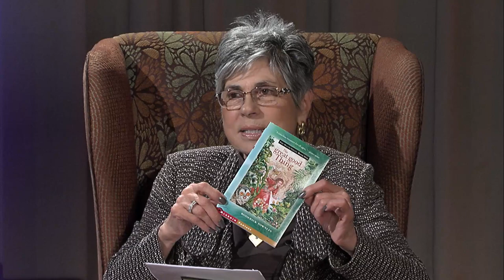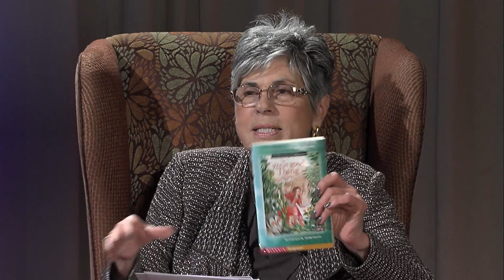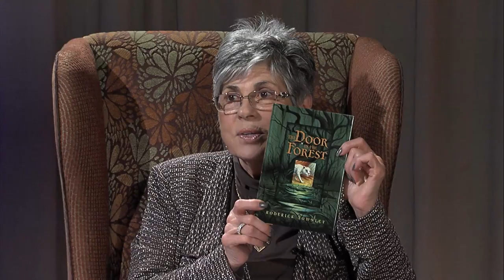It's Our Community - Roderick Townley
Roderick Townley, author The Blue Shoe, The Great Good Thing and The Door in the Forest